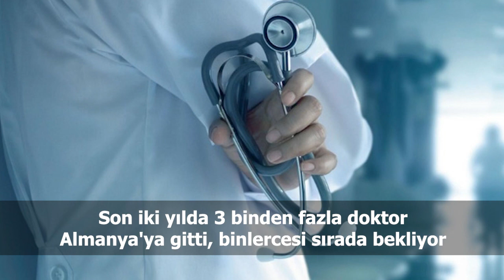Türkiye ve dünya gündeminde neler oldu? İşte Bir Bakışta Bugün | 26 Haziran 2021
Erdoğan, Kanal İstanbul'un temelini attı: Yatırımcıları, bankaları tehdit ediyorlar; söke söke sizden bu paraları alırlar

2 milyon 607 bin öğrencinin girdiği YKS'nin ilk oturumu TYT yapıldı

Taksim'deki Onur Yürüyüşü'ne polis müdahale etti, çok sayıda kişi gözaltına alındı

Ankara'ya gelen ABD heyeti: Kabil Havalimanı konusunda ilerleme kat edildi

TİHV ve İHD'den ortak açıklama: Günümüzde tüm ülke adeta işkence mekânı haline gelmiştir

Son iki yılda 3 binden fazla doktor Almanya'ya gitti, binlercesi sırada bekliyor

TGC, Veyis Ateş'i oy birliğiyle üyelikten çıkardı

Prof. Dr. Mehmet Ceyhan: Askeri tıp fakülteleri kapatılalı 6 yıl oldu, Katarlılar askeri tıp eğitimini nerede alacaklar?

Çevre ve Şehircilik Bakanı Kurum: 6.929 metreküp müsilaj bertaraf edildi

Yağışlar yüzde 66 azaldı: Olağanüstü kuraklık uyarısı!